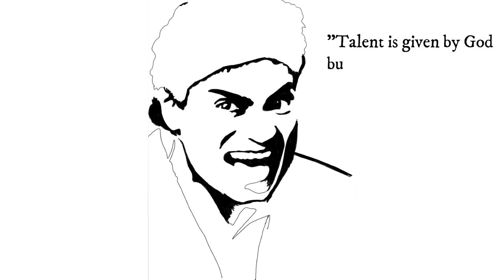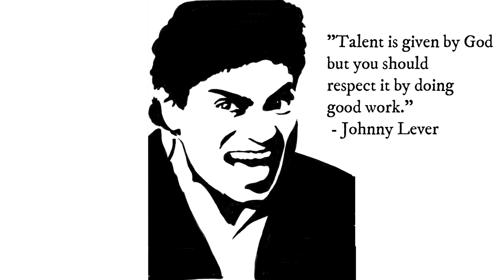Johnny Lever | John Prakash Rao Janumala | Comedian | Bollywood Actor | Legend | Stencil Sketch art